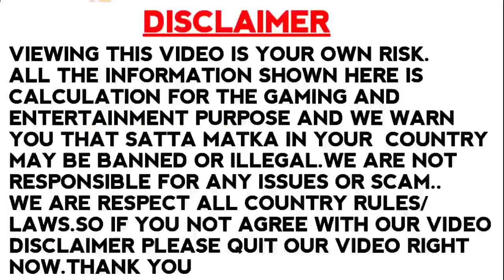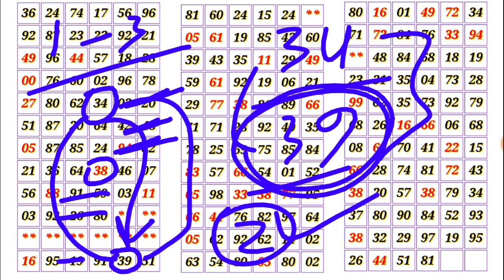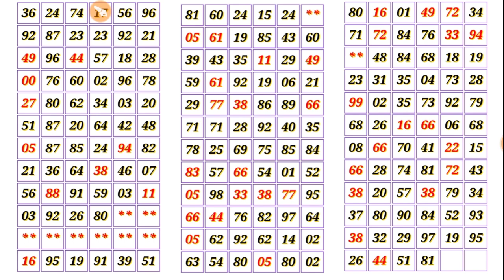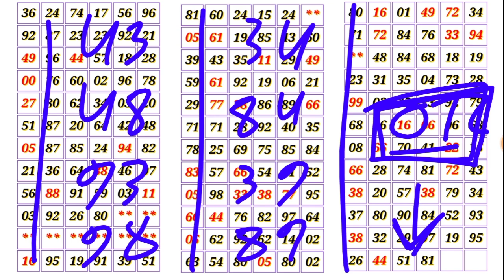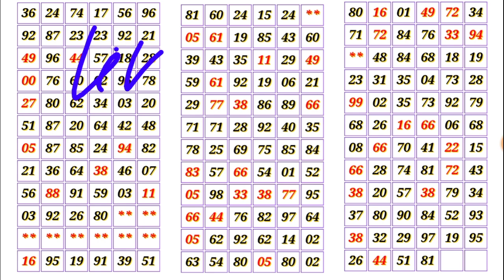KALYAN MATKA 04-06-2021 | single Jodi | open to close | red line trick | कल्याण | today Kalyan satta